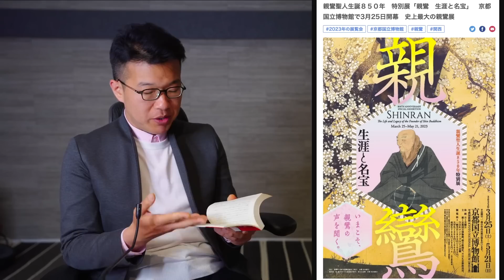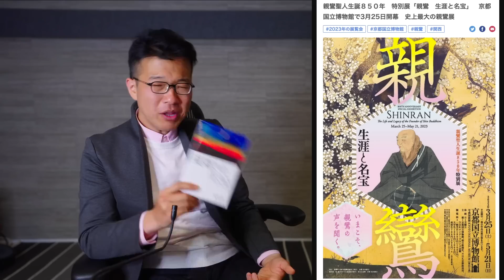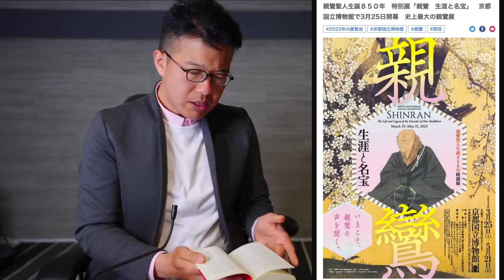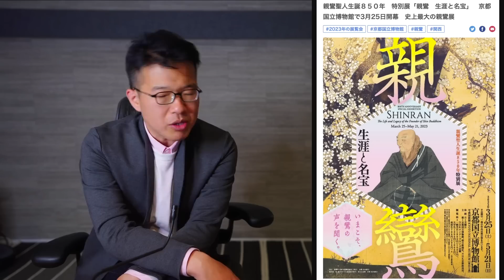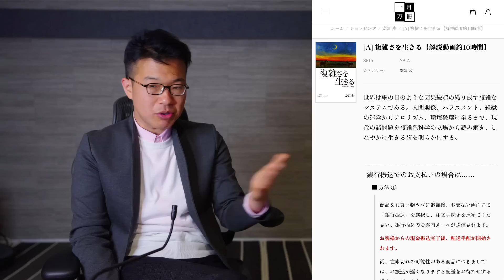神秘さを生きる・南無阿弥陀仏と複雑さ。一人一月万冊。計画制御と計算量爆発問題で奪われる私たちの生命。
カンパのご検討ありがとうございます！カンパについては返金が出来かねますので何卒ご理解の程よろしくお願い致します。カンパについては一月万冊の運営、出演者の皆さまの取材費、研究費に使わせて頂いています。ありがとうございます！ 複雑さを生きる【解説動画約10時間】
バージョン2を撮影中。バージョン2は現在のバージョンを買った人にだけ先行販売＆特別価格で提供いたします。

21世紀を生きのびる経済と仕事の考え方について。安冨歩東大教授。一月万冊

2018年にとても悲しいことがありうつ病に。2年近い闘病を経てその期間はYouTubeもかなり休みがちになりました。最近ようやく少し元気になり、YouTubeなどの活動も再開しています。